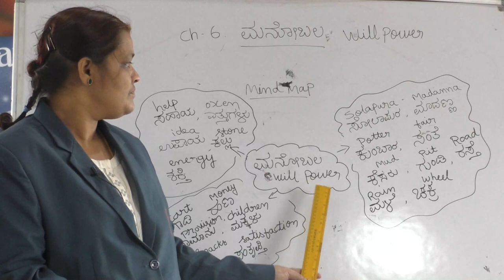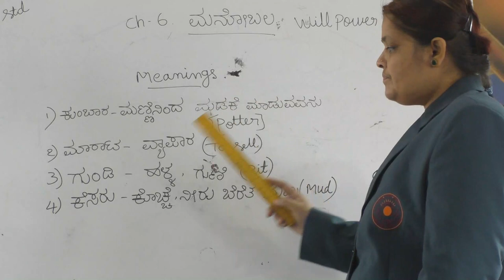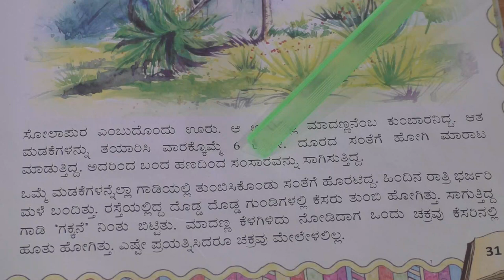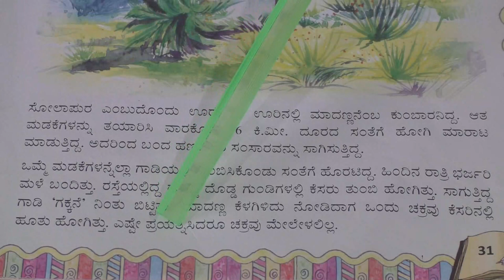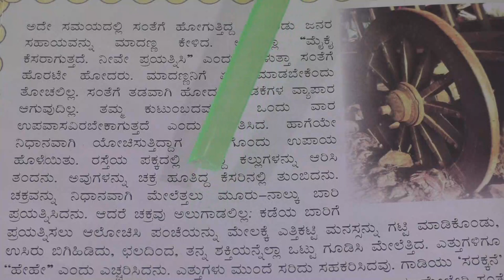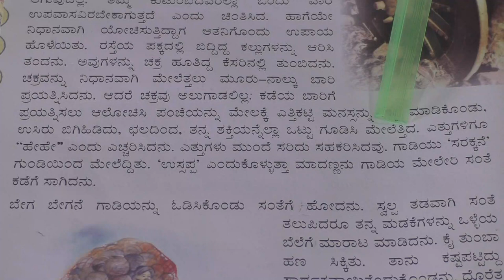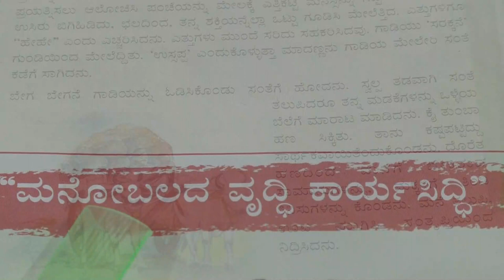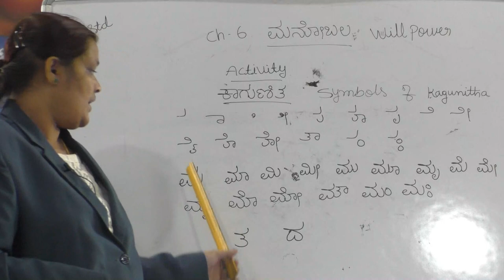NOVEMBER 26: GRADE II: KANNADA: CHAPTER 6 - MANOBALA